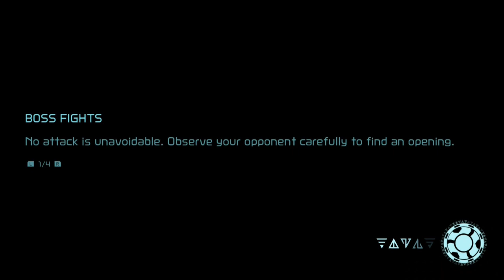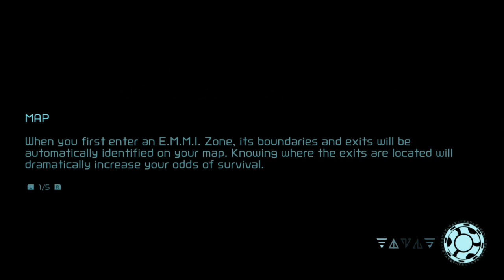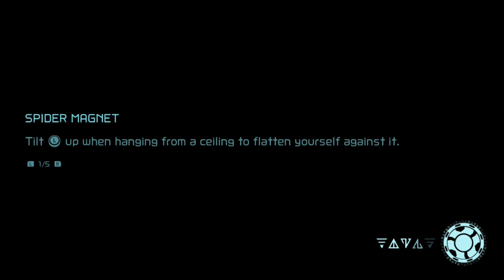Metroid Dread (Hard Mode) #2 Green E.M.M.I, Morph Ball Varia Suit, Kraid Boss battle, and the bomb!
In this video on Metroid Dread Hard Mode episode 2 Samus will obtain the Morph ball, Varia Suit, and the bomb. Samus will battle the Green E.M.M.I and Kraid.